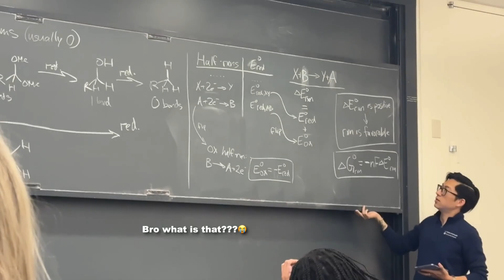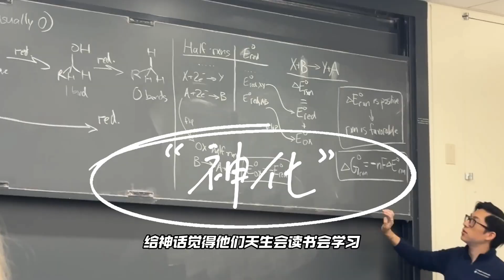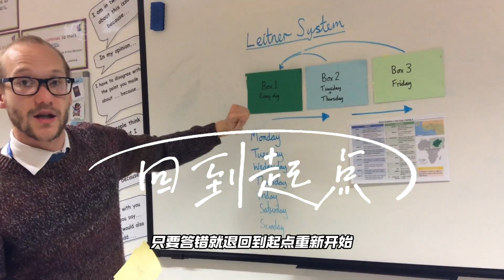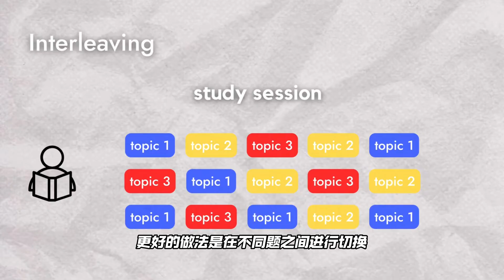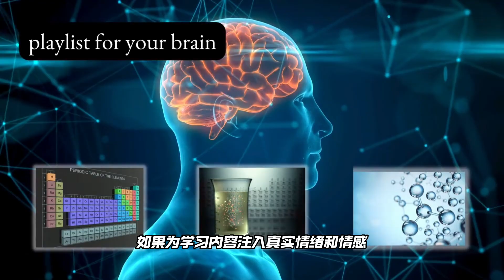像哈佛天才一样学习：5套方法改掉低效用功#study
大家听过康奈尔学习法、冠军交叉学习、闪卡间隔学习吗？顶流学府的学生并不是“天才基因”就会读书，而是掌握了一套更科学的流程。我基于一篇 2016 年国外 Nature 网站上的跨越 45 年的研究报道及相关文献（主题“如何培养天才”）做了拆解，把哈佛课堂中常见的5套方法做成可落地的清单